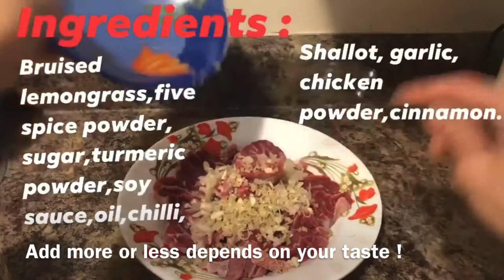117-Beef soup-delicious-tasty !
Hi everyone,
Delicious soup ! Let’s try it .
Sorry mọi người trong clip có nói lộn , là dầu hào là sai nha , mình cho dầu hột điều vào cho màu sắc đẹp , và 1 lưu ý nhỏ là cho dầu hột điều vào sau khi tắt bếp nha mọi người .